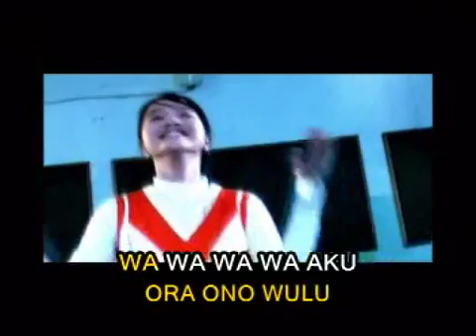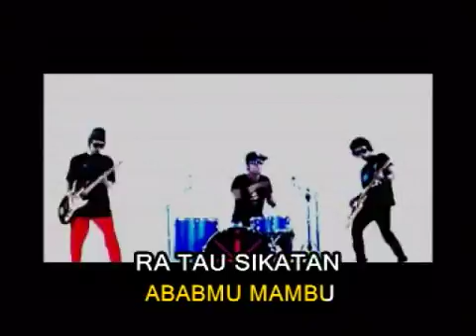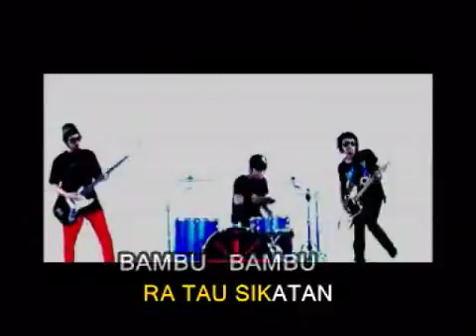Rano Parno - Bambu | IMC RECORD JAVA